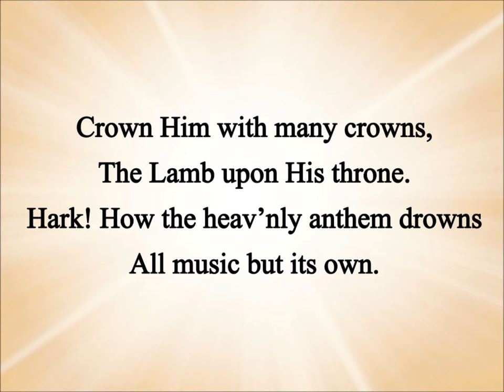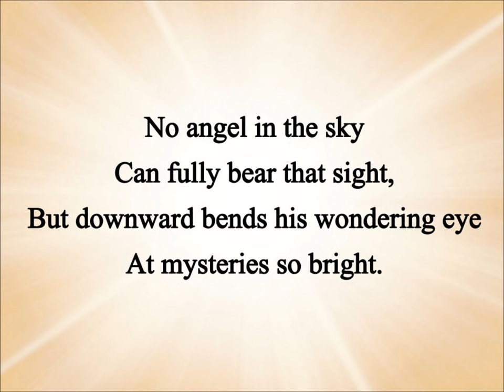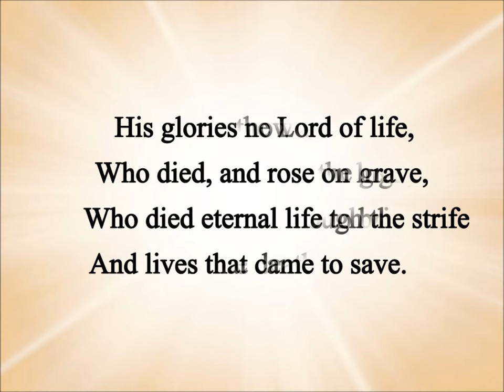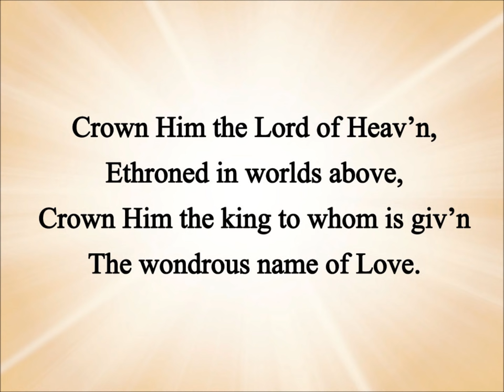Crown Him with Many Crowns (Enfield, Hymn with Lyrics, Contemporary)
Words Written by: Matthew Bridges, 1852
Additional Verses by: Godfrey Thring, 1874
Music“Diademata” by: George Elvey, 1868
for history and additional resources for this song.